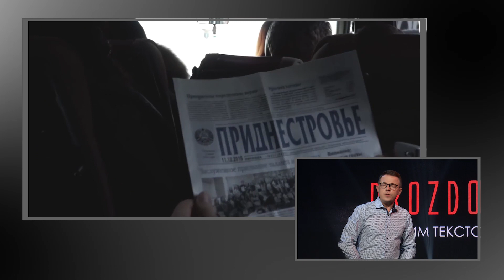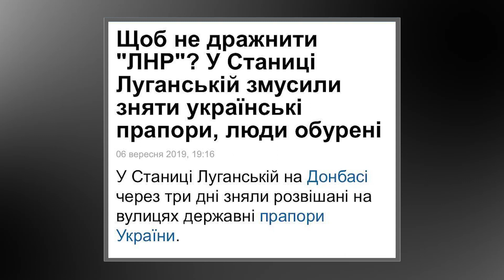🍾"Зеленський вивів Росію з-під удару", - Ostap Drozdov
🍾🍾"Зеленський вивів Росію з-під удару", - Ostap Drozdov порівняв ЛНР/ДНР з Придністров’ям